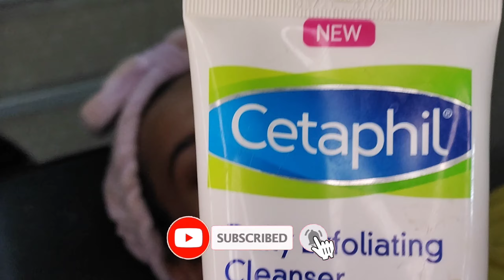EIDSPECIAL AFFORDABLE SKINCARE FOR SENSITIVE ACNE SKIN |REMOVE DARK CIRCLES & PIGMENTATION | LIPMASK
In this video we’ll walk you through:
- AFFORDABLE SKINCARE FOR SENSITIVE ACNE SKIN
- REMOVE DARK CIRCLES & PIGMENTATION
- LIPMASK

Our channel is about makeup. We cover lots of cool stuff such as Tutorials,Reviews and makeup